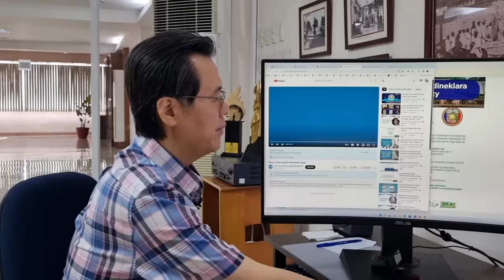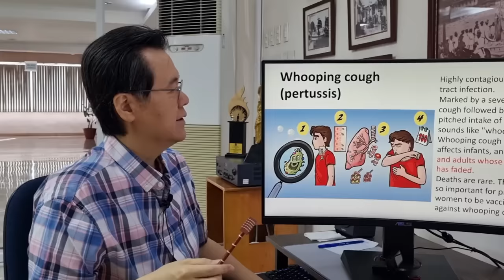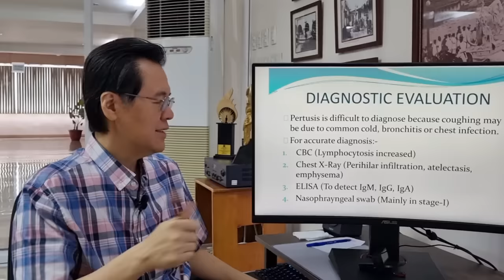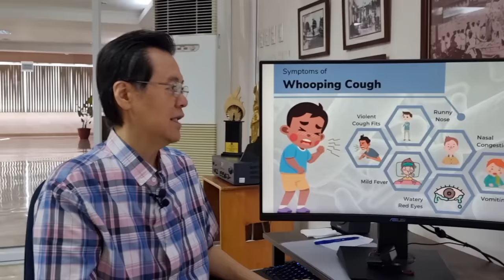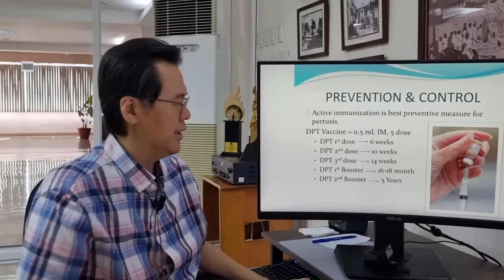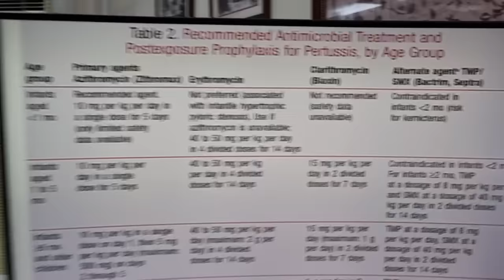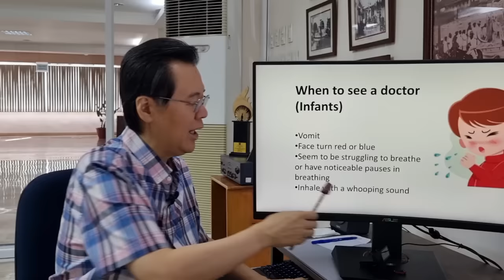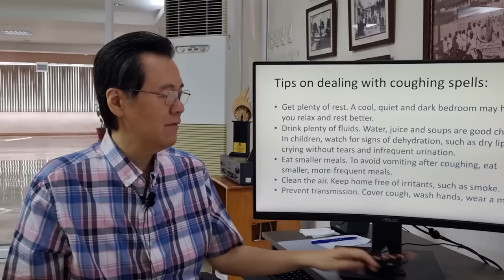Whooping Cough (Pertussis) Outbreak: Paano Maiiwasan. Tips By Doc Willie Ong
Whooping Cough (Pertussis) Outbreak: Paano Maiiwasan.
Nandito ang Gamutan.
Mag-Ingat ang Sanggol, Bata at Matanda.
Tips By Doc Willie Ong